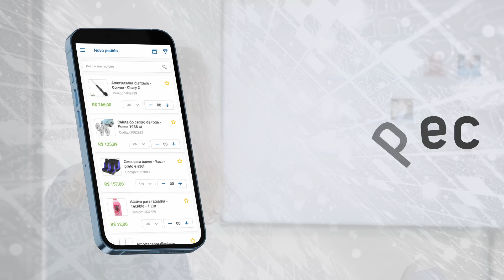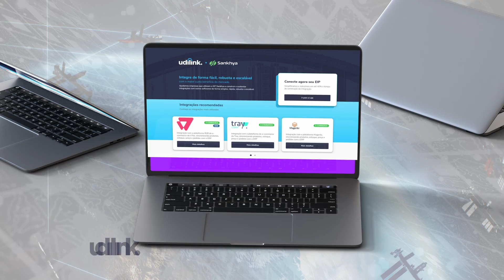CODE TECNOLOGIA - VIDEO INSTITUCIONAL | Gravaton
Produto: Institucional
Cliente: CODE TECNOLOGIA
Direção: Heberton Alves
Produção: Luy Álifa e Adriana
Edição: Rodrigo Sooli
Motion Graphics: Rodrigo Sooli
Imagens: Erik Alves